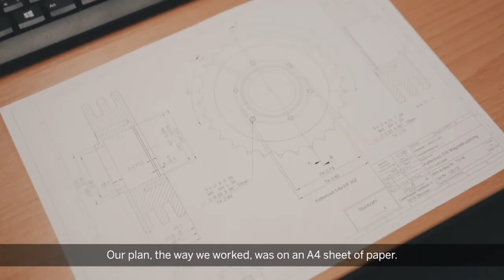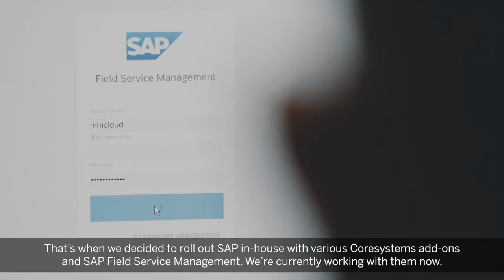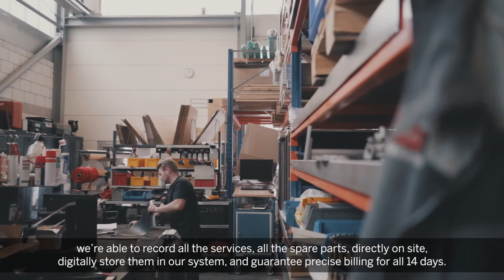MHI - Field Service Management, Cutomer Case Study (English subtitles)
Plan Service Deployments Easily and Efficiently – MHI Relies on SAP Field Service Management.
Shortly after the introduction of the SAP Field Service Management solution, the first optimizations were already visible. MHI noted an improvement in company processes: they were able to reduce the time needed for a machine check from four to five days to one to one-and-a-half days. A win-win situation for MHI and its customers since service deployment can now be carried out more quickly and affordably. The collection of all relevant data required to draw up offers is also significantly more efficient. In the past, MHI service employees spent an entire day writing an offer. Now 50-page offers are prepared in three to four hours.